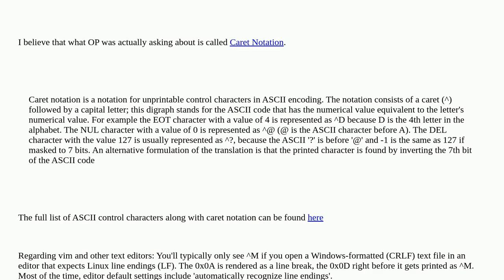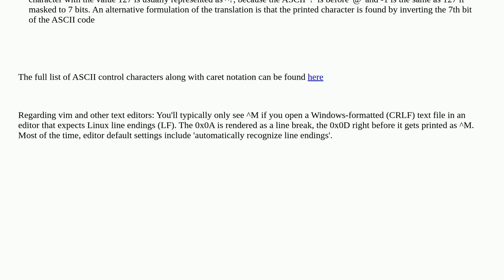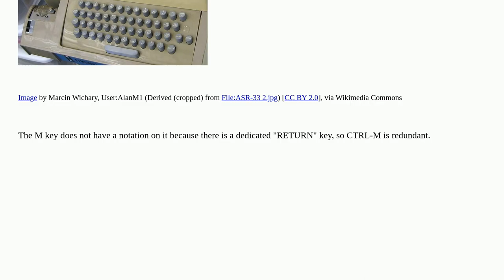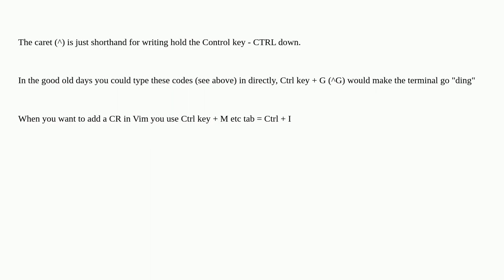Why are special characters such as "carriage return" represented as "M"?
A special thanks goes out to the community

  encoding special-characters terminal